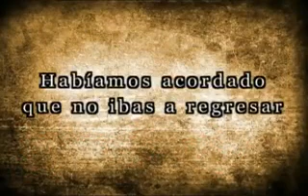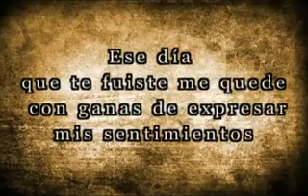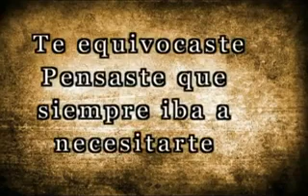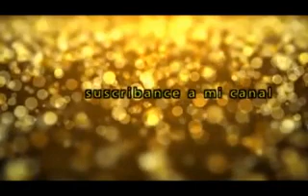Te equivocaste - yuridia letra